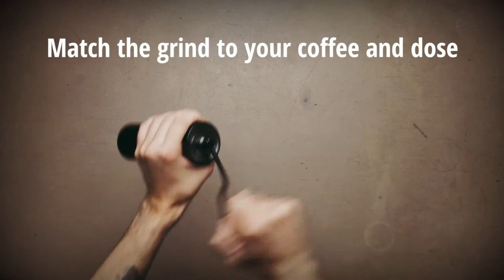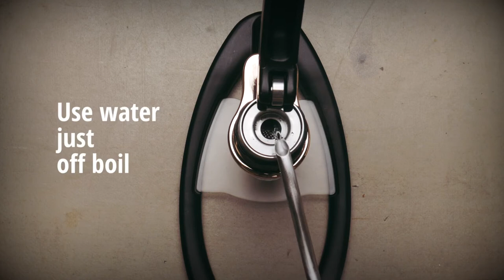Slow Espresso - Flair Espresso Maker, Classic - Manual Press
(Product comes in various colors; chrome, black and red)

HANDCRAFT SHOTS OF ESPRESSO - With the Flair Espresso Maker, you have a complete manual espresso machine that can produce professional quality shots of espresso from your home, or wherever you are. Add 60ml of boiled water and a dose of up to 18 grams to yield a 40 ml shot with beautiful crema. A burr grinder is essential for use with this product.
FULLY MANUAL & COMPLETELY BEAUTIFUL - The Flair is a 100% human-powered, manual espresso press. There are no plugs or electronics, meaning the Flair, which was designed from the ground up, will look beautiful in any coffee station or kitchen.
EASY TO CLEAN - The Flair Espresso Maker is the only manual espresso maker with a completely detachable brewing head. This patented design allows for users to completely remove the brewing head, separate the parts, and rinse under cool water.
BUILT TO LAST - Now with an upgraded, stronger base, post and lever! Made from durable materials like cast aluminum and stainless steel, you can be sure your manual espresso maker, by Flair, is built to last. Both the aluminum press stand and the stainless steel brewing head are backed by a 5-year warranty.
FULLY PORTABLE - All Flair Espresso Makers come standard with our precision cut and padded carrying case meaning you can take your manual espresso maker anywhere you’d like.